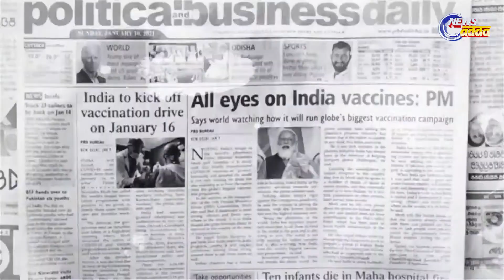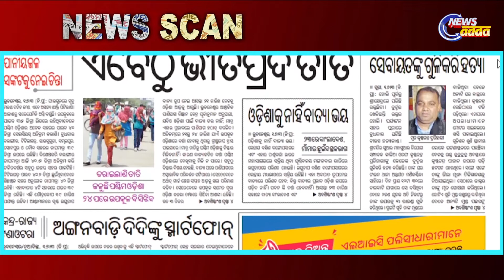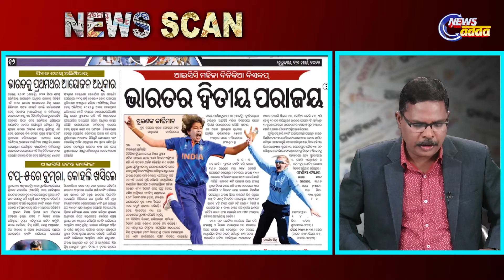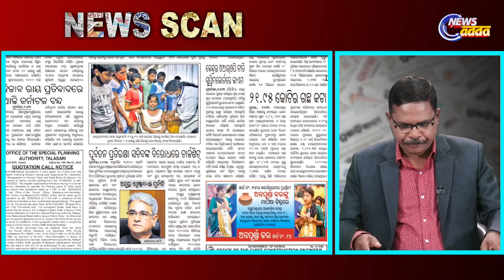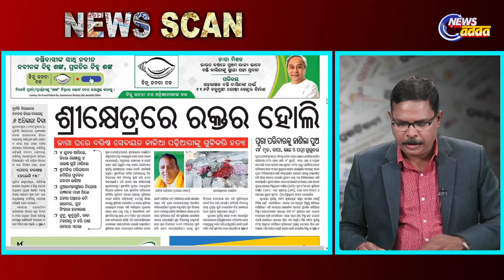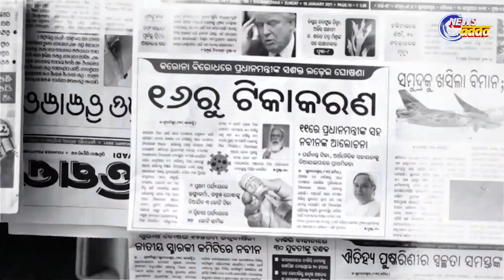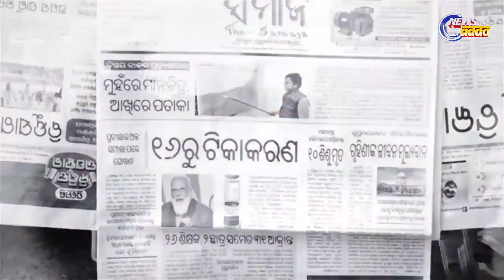Today's Top Story | News Scan For 17.03.2022 | Odisha Safe From Upcoming Cyclone Asani | War Update